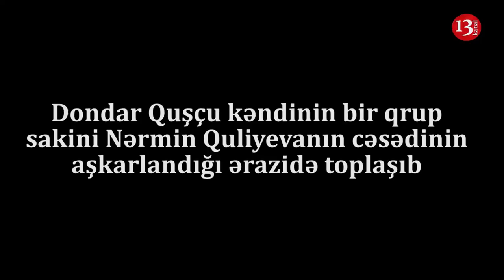"Rəis dedi, HEÇ YERDƏ BUNU DEMƏ, MƏN SƏNƏ KÖMƏK EDƏCƏM"- İlkinin HƏBSİNDƏ GİZLİ MƏQAM